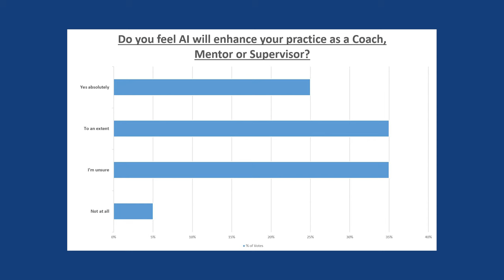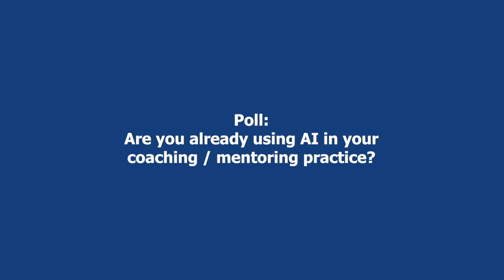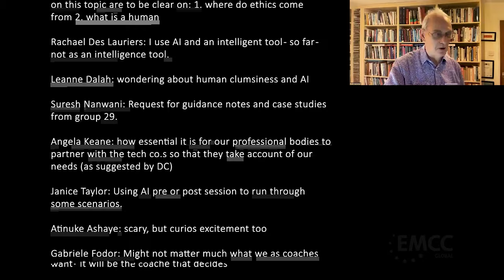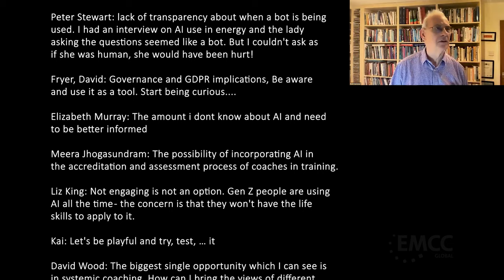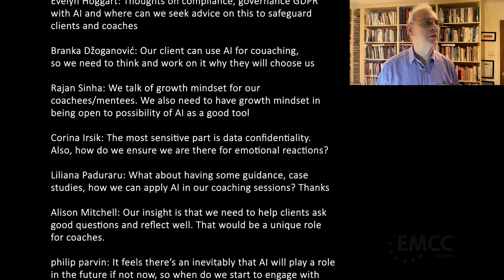David Clutterbuck - How to make friends with AI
Is Artificial Intelligence a threat or a boon to coaches, mentors and supervisors? Or a bit of both?

Professor David Clutterbuck will explore what AI can and can’t do, now and in the near future. He will also examine what that means for working with the new technologies -- from how to form a viable coach-AI partnership to the ethical issues that arise when AI becomes the third party in the developmental relationship.

Together we will:

Explore how coaches, mentors and supervisors can integrate AI into their practice
Identify the key challenges and how to address them

About Professor David Clutterbuck
Professor David Clutterbuck is one of the early pioneers of developmental coaching and mentoring and co-founder of the European Mentoring & Coaching Council.

Author of more than 70 books, including the first evidence-based titles on coaching culture and team coaching, he is visiting professor at four business schools.

He leads a global network of specialist mentoring and coaching training consultants, Coaching and Mentoring International.